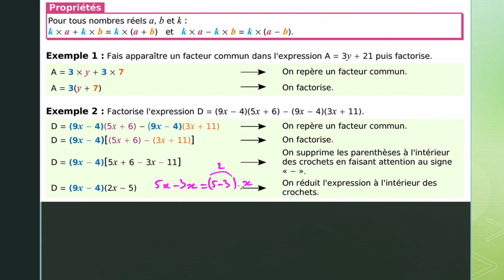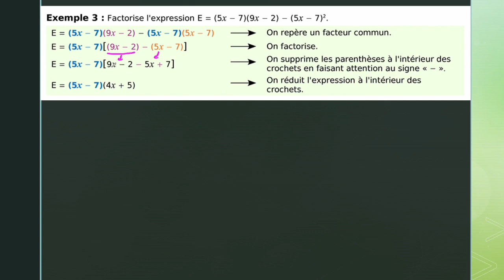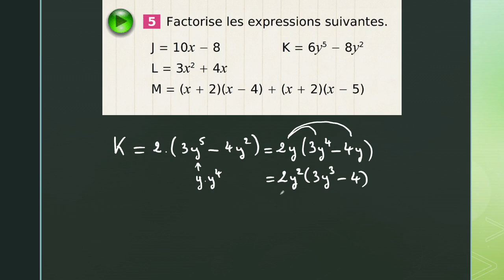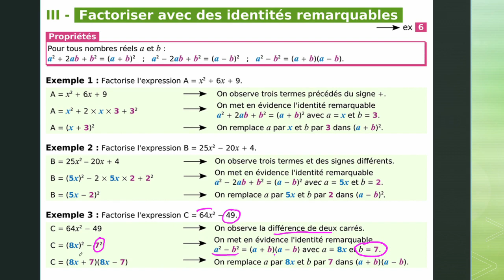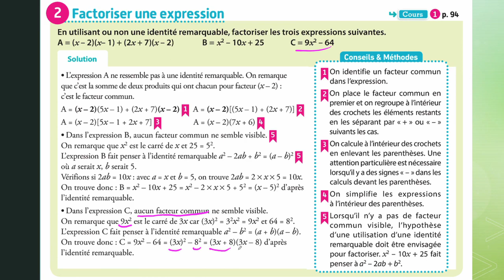5 - Maths pour adultes : Calcul littéral - Factorisation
Cette série de vidéos est extraite d'un cours donné à distance à des DAEU (Diplôme d'Accès aux Etudes Universitaires). Il s'agit en quelques mois de parcourir le programme de collège et lycée afin d'obtenir un diplôme équivalent au bac.

00:00 Définition du terme factorisation
01:00 Exemples
07:15 Factorisation avec les identités remarquables